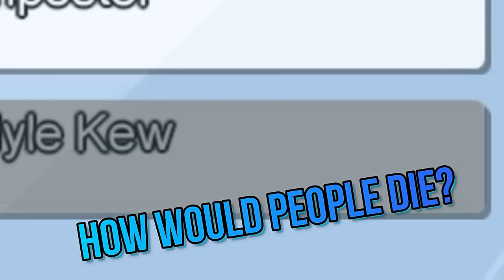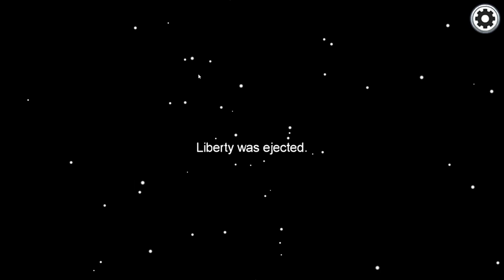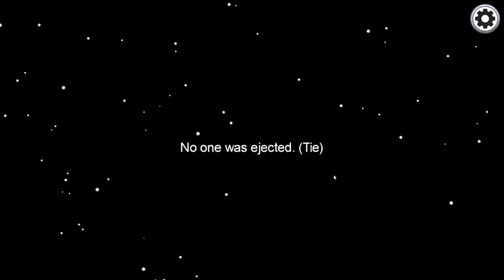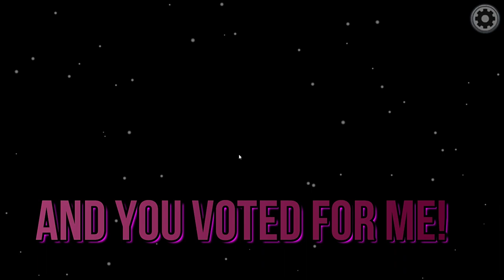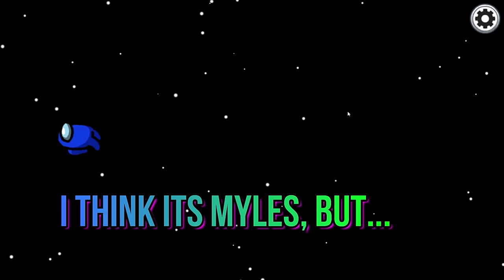BILLS RISE UP! Among Us Part 2!